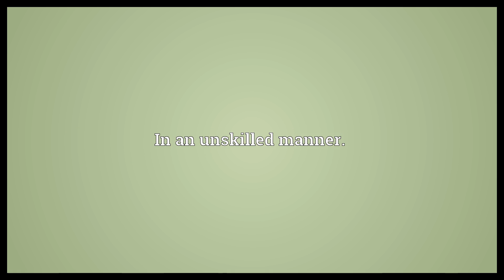Unskillfully Meaning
Video shows what unskillfully means. In an unskilled manner..  Unskillfully Meaning. How to pronounce, definition audio dictionary. How to say unskillfully. Made with MaryTTS and Wiktionary